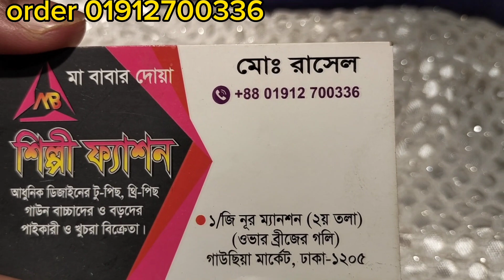অবিশ্বাস্য ৮০%ডিসকাউন্ট অফার মাত্র ১০০০ টাকায় কিনুন ইন্ডিয়া বারবি গাউন wow soo beautiful party gown